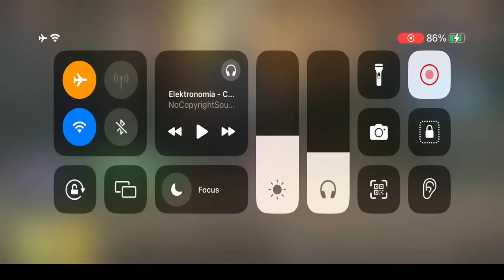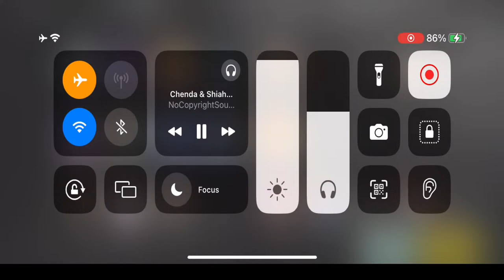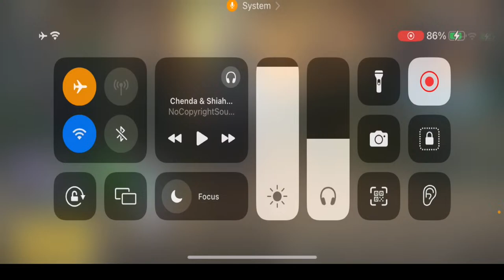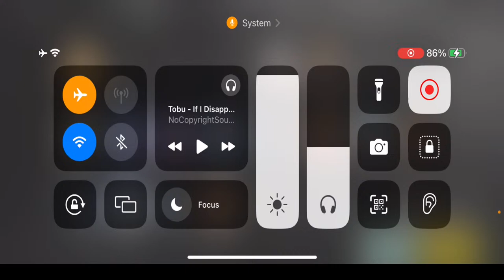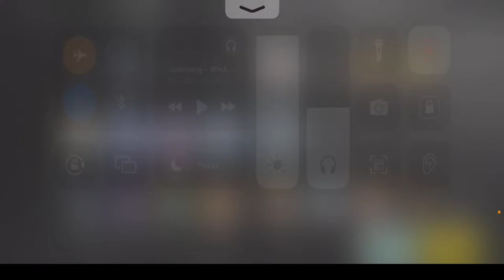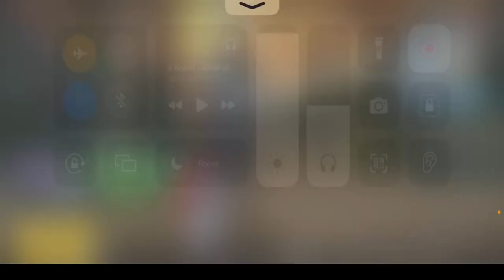Win Easy Cash Playing BGMI Custom Room | BGMI LIVE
UPI-  not valid

Streaming via - StreamChamp

SONGS CREDITS

Major Lazer & DJ Snake - Lean On (feat. MØ) (Official Music Video)
Major Lazer Official